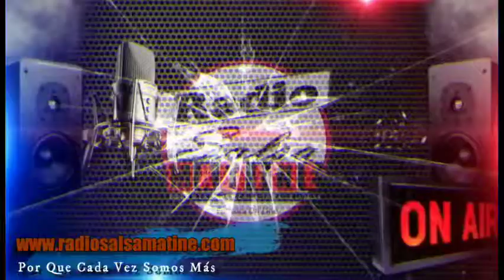Seduceme - La India / Radio Salsa Matiné